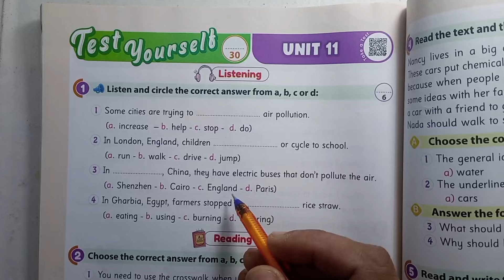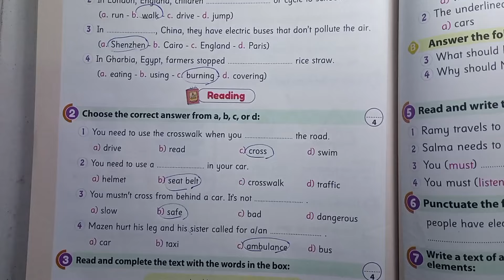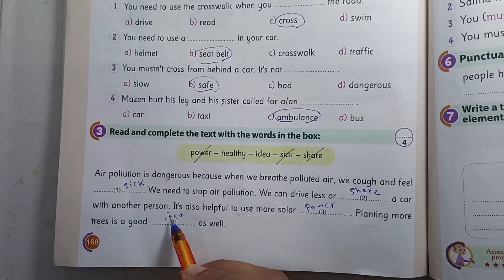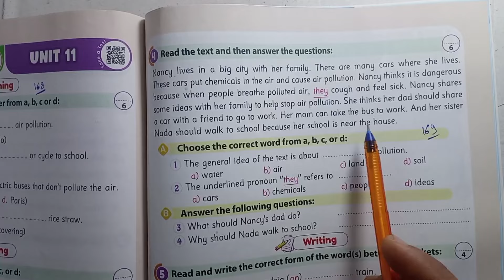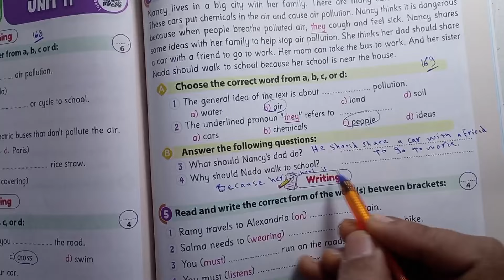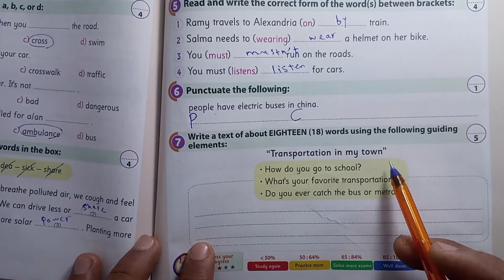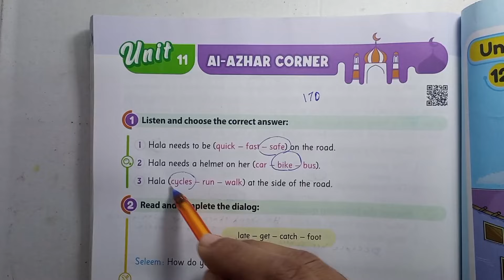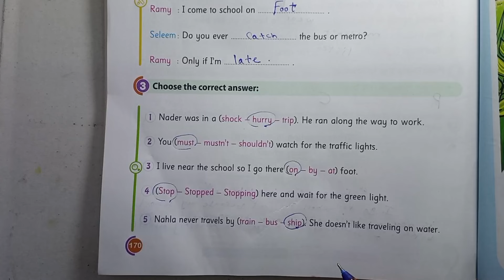لغة إنجليزية الصف الرابع الابتدائي حل امتحانات Unit 11 كتاب جيم الترم الثاني 2024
فى هذا الفيديو سنساعدكم على فهم منهج كونكت 4 الصف الرابع الابتدائي الترم الثاني 2024 شرح كتاب الاضواء جيم بأسلوب سهل جدا وبسيط وشيق
مع حل تدريبات المنهج من كتاب جيم وحل نماذج امتحانات عامة وامتحانات على الوحدات
اللايك والشير ليصل لكم كل جديد
قائمة تشغيل شرح كتاب جيم كونكت 4

1. "اللغة الإنجليزية هي مفتاح لفتح أفق الفهم العالمي."
2. "ابدأ رحلتك في تعلم الإنجليزية وتمتع بالفرص الجديدة."
3. "كلما تعلمت كلمة جديدة بالإنجليزية، كلما اقتربت أكثر من أحلامك."
4. "تحدث بالإنجليزية، اجذب الفرص وكن صانع لغوي."
5. "تعلم الإنجليزية يفتح الأبواب إلى ثقافات جديدة وصداقات دولية."
6. "اللغة الإنجليزية ليست مجرد لغة، بل هي مهارة تحدد مستقبلك."
7. "ابنِ قاعدة قوية في الإنجليزية لتحقق نجاحات غير محدودة."
8. "كل كلمة تعلمها تضيف لغنا جديدة لحياتك."
9. "اجعل تعلم الإنجليزية هدفاً يومياً، وسترى تقدمك الرائع."
10. "المثابرة في تعلم الإنجليزية تجعل الصعب سهلاً."
11. "تعلم الإنجليزية بفرح، وستكتشف جمال اللغة."
12. "استخدم كل فرصة لتحسين مهاراتك في اللغة الإنجليزية."
13. "المثابرة في التعلم هي المفتاح لتحقيق أهدافك بالإنجليزية."
14. "اللغة الإنجليزية تمنحك قوة التواصل مع العالم بشكل أوسع."
15. "تعلم الإنجليزية يعزز ثقتك في نفسك وقدرتك على التفاعل العالمي."
16. "كل دقيقة تمضي في تعلم الإنجليزية هي استثمار في مستقبلك."
17. "تحدث الإنجليزية بثقة، وكن شريكاً فعّالاً في الحوار العالمي."
18. "التعلم المستمر للإنجليزية يحقق تحولاً إيجابياً في حياتك."
19. "الإنجليزية تمنحك قوة التفكير وفهم أعماق العلوم والفنون."
20. "تعلم الإنجليزية يجعل السفر واستكشاف العالم أكثر متعة."
21. "كلما زادت مهاراتك بالإنجليزية، زادت فرص نجاحك في العمل."
22. "التحدث بالإنجليزية يعزز قدرتك على التواصل بفعالية وفهم الآخرين."
23. "استمتع برحلة تعلم الإنجليزية وتحدى نفسك لتحقيق إنجازات كبيرة."
25. "تعلم الإنجليزية يفتح لك أفقًا للفهم الأعمق للأدب والثقافة."
26. "كل كلمة تتعلمها تضيف لك حبلاً إضافيًا لربطك بالعالم."
27. "استثمر وقتك في تعلم الإنجليزية، وستحصد ثماراً طويلة الأمد."
28. "اللغة الإنجليزية تعزز قدرتك على فهم واستيعاب الأفكار بشكل أفضل."
29. "تحدث الإنجليزية بثقة، وكن جزءاً من حوار عالمي مستدام."
30. "التعلم المستمر يجعل منك لاعباً قوياً في ساحة اللغة الإنجليزية."
31. "اللغة الإنجليزية هي اللغة التي تمكنك من التواصل بلباقة وفعالية."
32. "تعلم الإنجليزية يفتح لك أفقًا لفهم ثقافات متعددة."
33. "التحدث بالإنجليزية يعزز فرص نجاحك في الدراسة والعمل."
34. "تعلم الإنجليزية يمنحك فرصاً لا حصر لها للنمو والتطور."
35. "التعلم المستمر يحقق تحسيناً مستداماً في مهاراتك اللغوية."

1. **Fluent Transitions:** Use words like "moreover," "however," and "nevertheless" to connect ideas smoothly.

2. **Vivid Vocabulary:** Utilize descriptive words to paint a clear picture, e.g., "captivating," "intriguing," or "scintillating."

3. **Precise Phrasing:** Be concise and use specific language to convey your message effectively.

4. **Varied Sentence Structure:** Mix short and long sentences for a dynamic and engaging writing style.

5. **Formal Tone:** Depending on the context, maintain a professional and formal tone using words like "thus," "therefore," or "furthermore."

6. **Accurate Punctuation:** Master the use of commas, semicolons, and colons for clarity and coherence.

7. **Cohesive Connectors:** Employ words like "consequently," "in addition," or "similarly" to link different parts of your writing.

8. **Persuasive Language:** If applicable, incorporate persuasive words and phrases to strengthen your arguments.

9. **Contextual Phrases:** Use context-appropriate expressions and idioms to add flair and authenticity to your writing.

10. **Proofreading Terms:** Familiarize yourself with proofreading terms like "revise," "edit," and "proofread" for effective self-review.